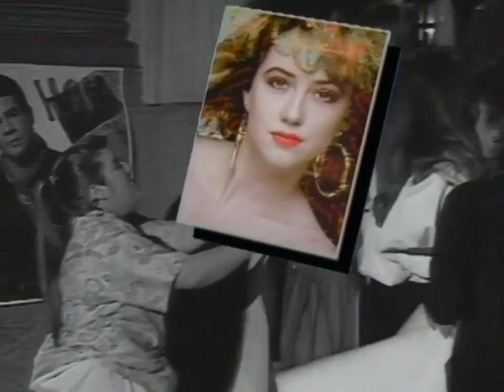México / Alcanzar una estrella